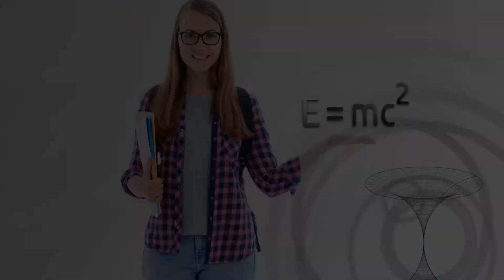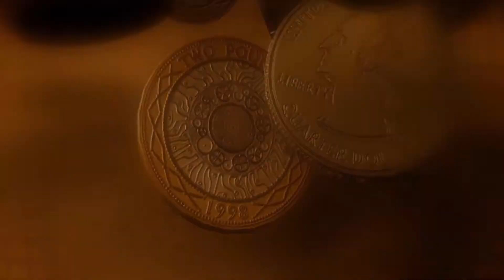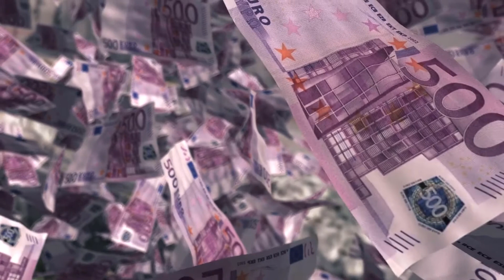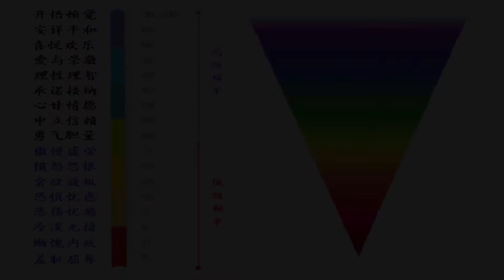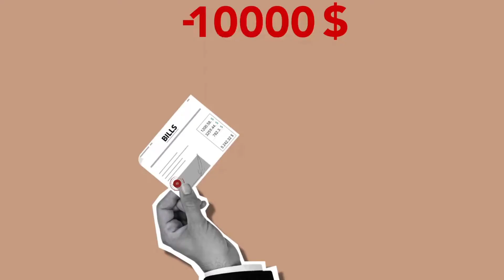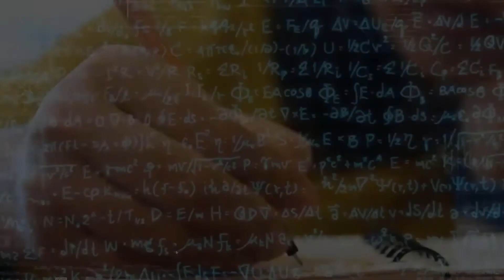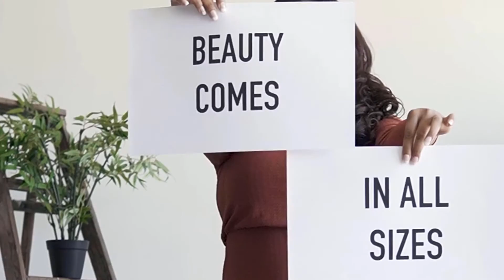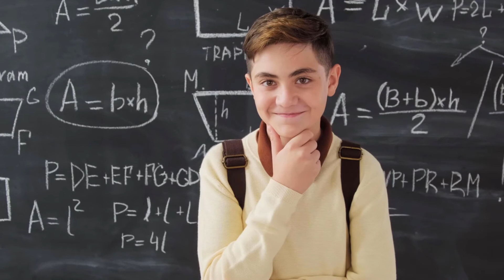如何通過提高振動頻率吸引到你想要的一切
“吸引力法則”是被量子物理學證實的宇宙定律之一，是永恆不變的真理，沒有任何力量能夠打破它或改變它。當你順其自然並開始傾聽自己真實的內心時，你就處於最純粹和最高的頻率。你感覺越好，你的頻率就越高；你的頻率越高，你的感覺就越好。很快，越來越多你想要的人、事、物和機會被吸引到你的生活中。

使用耳機，每天至少聽30分鐘雙耳節律音頻或音樂，以使大腦與節奏同步。

~~ 在駕駛汽車或者操作重型機械時請不要聽冥想音樂、雙音節律或睡眠放鬆音樂。~~

歡迎來到 “生命清源 -True Abundance” 頻道！生命清源 -True Abundance 關注於積極與健康的生活方式。和我們一起提升生命的能量與質量，感受和分享平靜、快樂、自由、愛、富足與自信！

如果覺得我的內容有幫助的話，